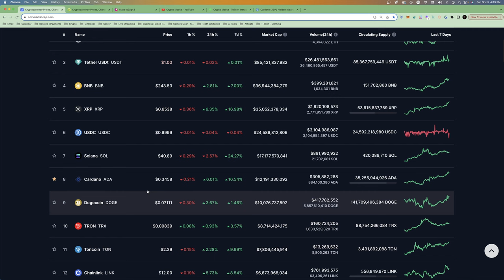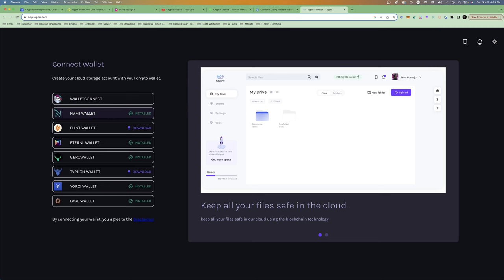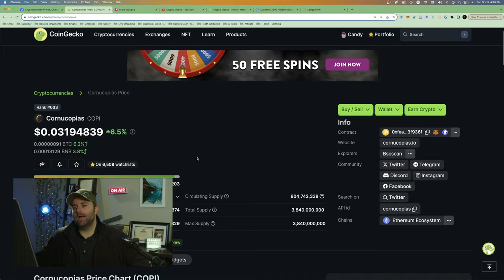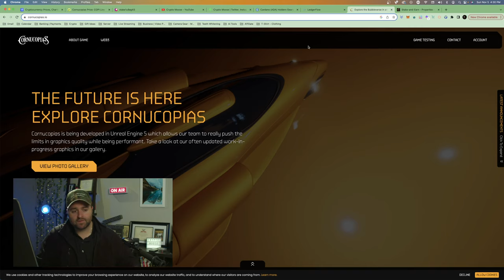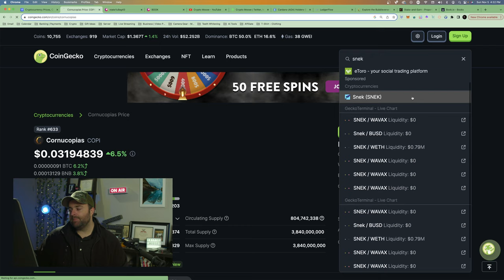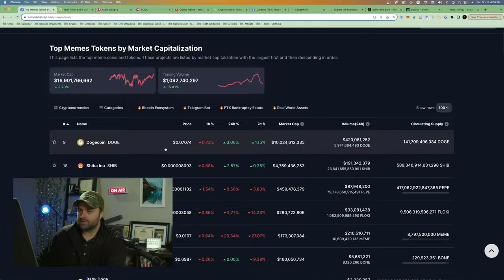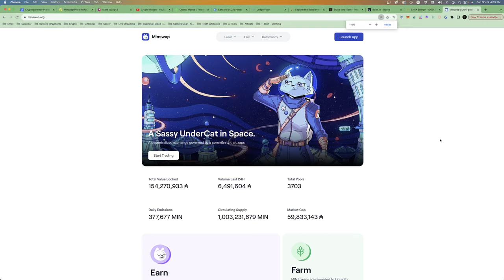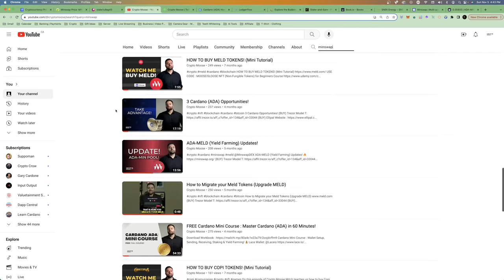THE BEST CARDANO (ADA) PROJECTS! 🔥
Link Tree: 🔥

10 Day Cryptocurrency Challenge! The Ultimate Crypto Course

Timecodes:

0:00 - Intro
1:15 - Cardano ADA Price Action!
2:15 - Token #1 - Decentralized Storage
7:35 - Token #2 - Metaverse / Gaming
11:45 - Token #3 - Books / NFTs
14:05 - Token #4 - Meme Coin
21:00 - Decentralized Exchange (DEX)
24:40 - Outro

Get ready for an exciting exploration of the top Cardano (ADA) projects in the crypto space! In this video, we'll take an in-depth look at some of the most promising and innovative projects built on the Cardano blockchain. From Iagon to Book.io, Cornucopias, Snek, and MinSwap, we've got you covered.

Here's what you can expect in this video:
🚀 An overview of Iagon and how it's revolutionizing cloud computing on Cardano.
📚 A deep dive into Book.io, a game-changing platform for content creators.
🌽 A glimpse into the world of Cornucopias, exploring the agricultural future of ADA.
🐍 Discover Snek and its role in enhancing Cardano's smart contract capabilities.
💹 Learn about MinSwap, the decentralized exchange making waves in the ADA ecosystem.

These projects are not only promising but also contribute to the growth and expansion of the Cardano ecosystem. Whether you're an ADA enthusiast, a crypto investor, or simply curious about the latest developments in the space, this video is a must-watch.

Stay informed, stay ahead, and join us on this exciting journey through the best Cardano (ADA) projects.